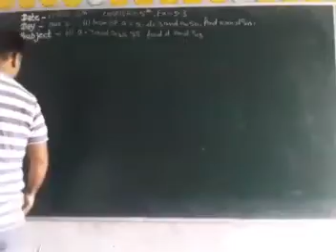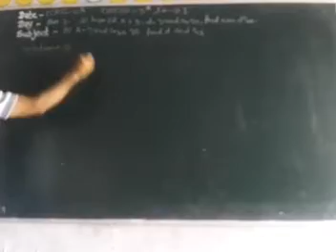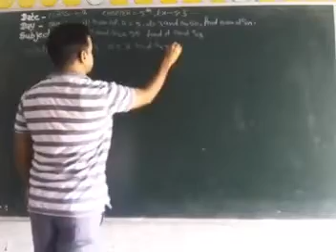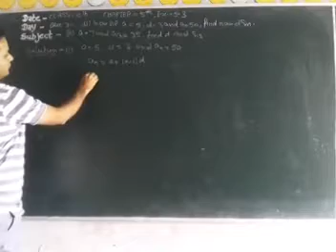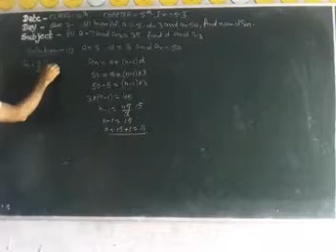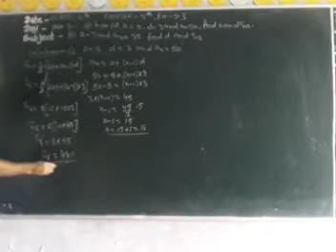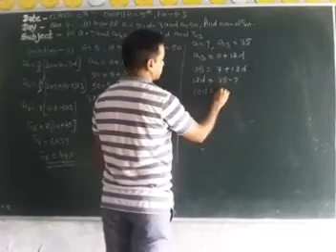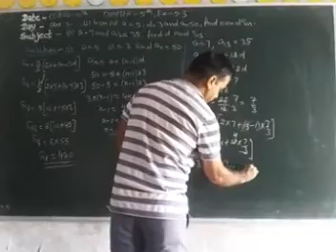Class:-10th (Chapter:- 5 AP Ex:- 5.3 Que. 3 Part 1& 2)